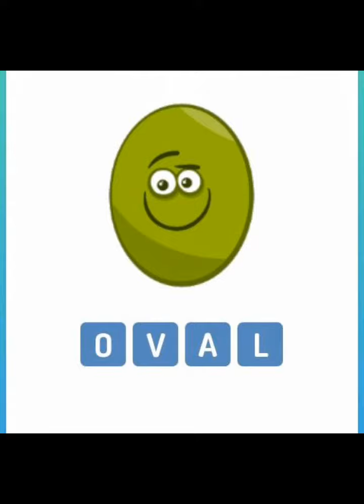8 geometric shapes. Teacher Darwins Escalona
circle
triangle
square
rectangle
oval
diamond
start
heart